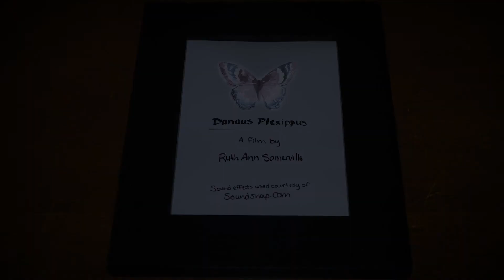Danaus Plexippus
An experiment in stop motion.